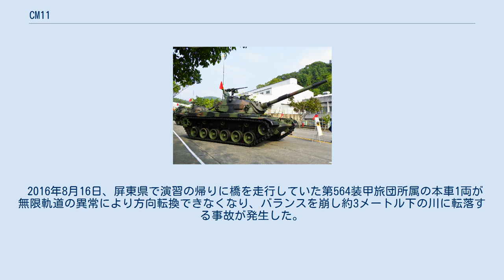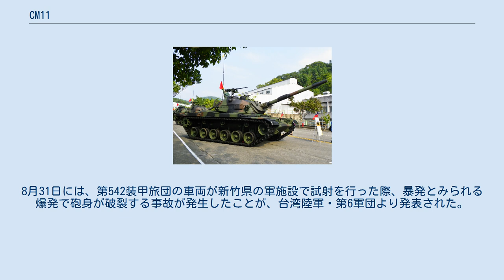CM11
CM11は、中華民国（台湾）が開発した国産第2.5世代主力戦車の名前。
愛称は勇虎（ヨンフー）式戦車。
アメリカ軍はM48Hとしている。
 アメリカ合衆国より供与されたM60A3の車体にM48A5の砲塔（105mmライフル砲搭載）を設置したもので、キューポラもアメリカ製のM1 キューポラからイスラエル製のUldan社製キューポラに換装されている。
1988年から生産が開始された。
 台湾陸軍は、M60A3の完成品導入を希望していたが、米中関係を懸念したアメリカ側の判断で成し得ず、本車は一見、M48・M60系の改修型であるイスラエル国防軍のマガフを思わせる戦車となった。
しかし、実際はM1エイブラムスに匹敵する先進的な射撃統制システムを備えており、砲塔がM60A1・A3より軽量であるため出力重量比が向上し、機動性も高くなっている。
 近年は、フランスのNexter（旧称GIAT）社が開発した爆発反応装甲を装着したものもある。
 2016年8月16日、屏東県で演習の帰りに橋を走行していた第564装甲旅団所属の本車1両が無限軌道の異常により方向転換できなくなり、バランスを崩し約3メートル下の川に転落する事故が発生した。
この事故により5人の乗員のうち、操縦手を除く4人が死亡した（車長は救出されたのち8月18日に死亡）。
8月31日には、第542装甲旅団の車両が新竹県の軍施設で試射を行った際、暴発とみられる爆発で砲身が破裂する事故が発生したことが、台湾陸軍・第6軍団より発表された。